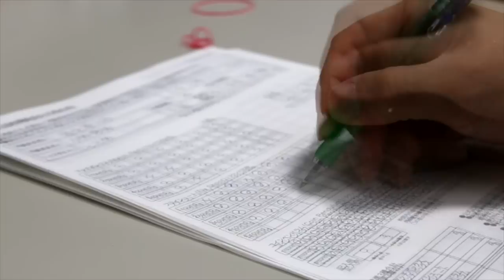第10回関西地区ゴム銃射撃大会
日本ゴム銃射撃協会　京都上京支部主催の
ゴム銃射撃公式競技会の様子を動画にまとめました。